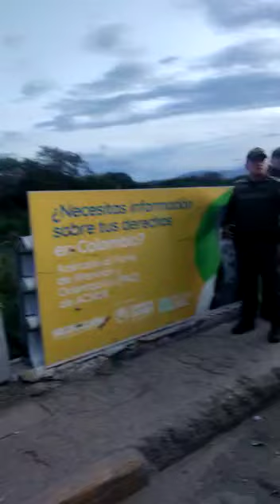18Jun | Colombia cerró frontera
El retorno lo están permitiendo hasta las 9:00 p.m., hora venezolana

Colombia cerró frontera este sábado, a las 7:00 p.m., hora venezolana, para el ingreso de cualquier ciudadano. El retorno a Venezuela, por el tramo binacional, lo están permitiendo hasta las 9:00 p.m.

La interrupción del paso se dará hasta el lunes, 20 de junio, a las 6:00 a.m., luego de que se desarrolle la segunda vuelta electoral, donde se definirá quién será el presidente de la nación hermana: Gustavo Petro
o Rodolfo Hernández.

Según el director de Migración Colombia en Norte de Santander, César Duarte, el domingo solo permitirían el paso a los que votan en los consulados y cuyos puntos están habilitados en La Parada.

De parte de Venezuela, la avenida Venezuela, en San Antonio del Táchira, estará militarizada en un operativo especial de seguridad, que arrancó hoy, y que busca evitar cualquier desorden.

Las vallas metálicas están previstas, sean retiradas de la arteria vial, el domingo en horas de la noche.